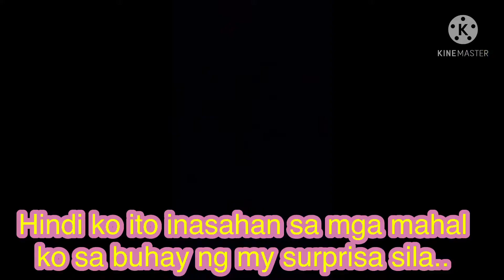A Blessed Mom/Thank you Lord for my 56 Birthday